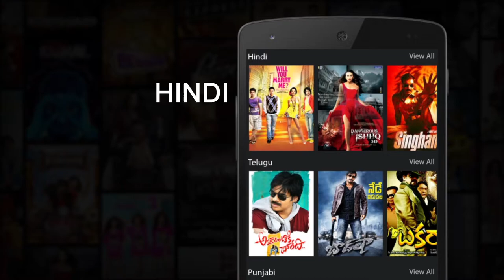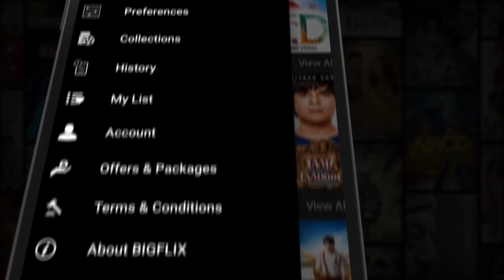BigFlix Mobile App Feature Demo